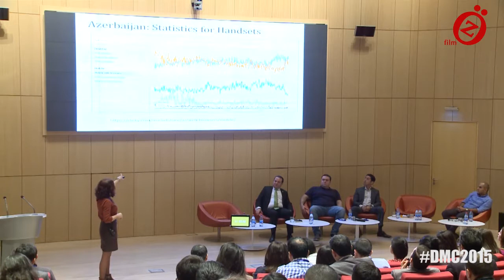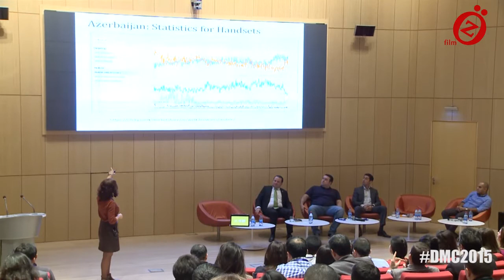Konul Bilalova DMC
Ölkəmizin ilk Rəqəmsal Marketinq Konfransı Facemark.az təşkilati dəstəyi ilə 31 Oktyabr ADA universitetində keçirildi.

I panel - Mobil Marketinq
Spiker - Könül Bilalova (TİMWE)
Mövzu: Mobil Marketinqdə trendlər